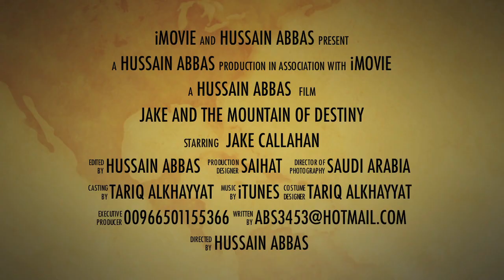ali abbas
حفل زواج
حفل زفاف
علي العباس